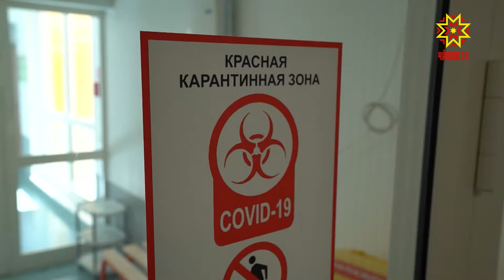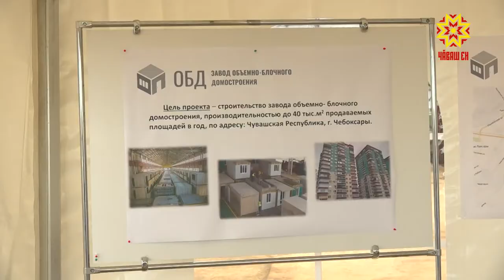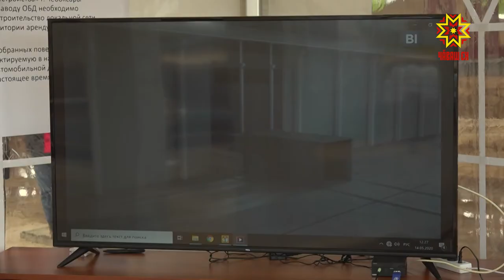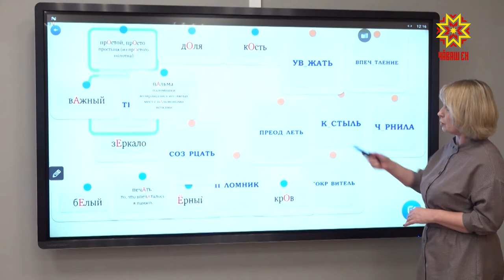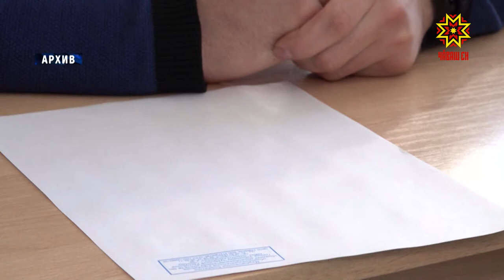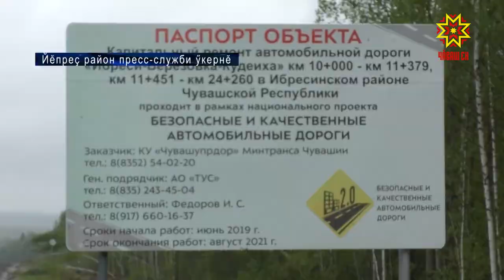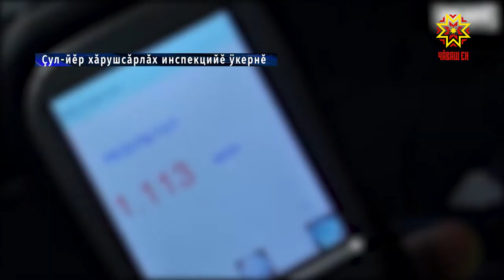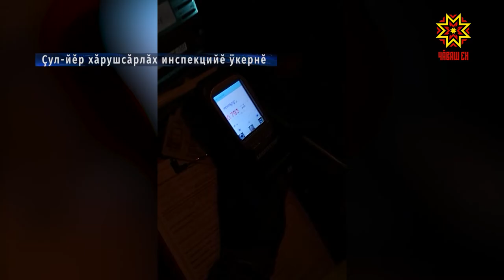Республика 14.05.2020 на чувашском языке. Вечерний выпуск